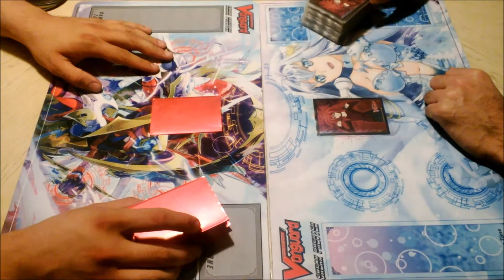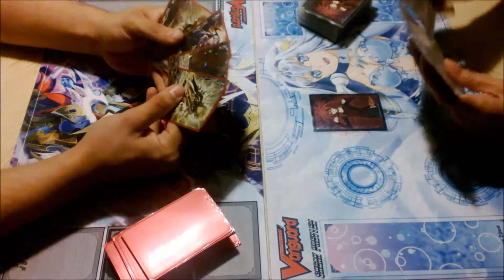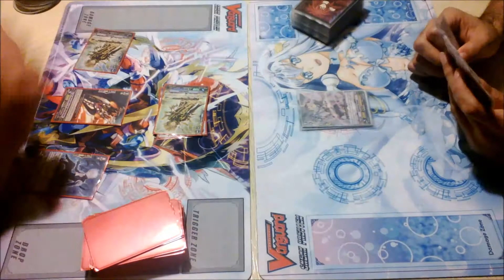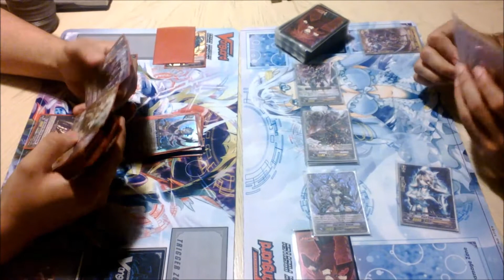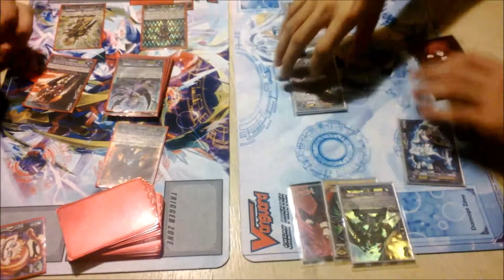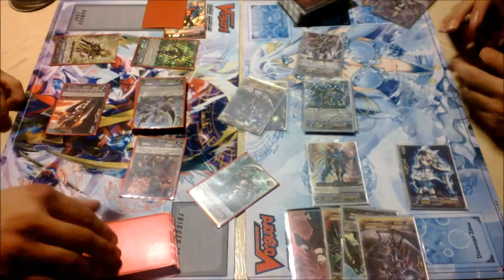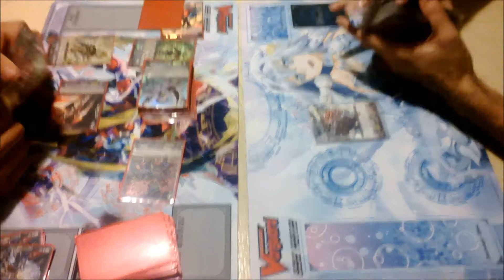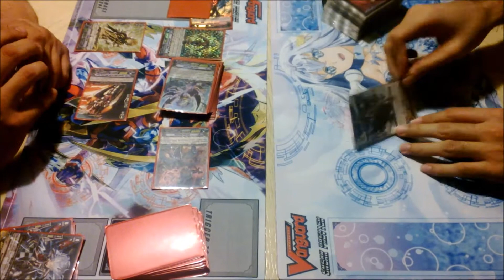Cardfight! Vanguard: Blade Wing Reijy (Dark Irregular) Vs. Phantom Blaster Overlord (Shadow Paladin)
Here is another match up video. In this match up we have the Blade Wing Reijy build vs. the Phantom Blaster Overlord build. Hope you guys enjoy as always.